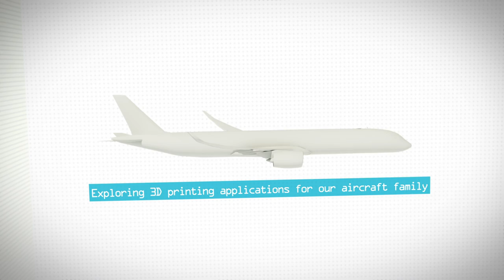Innovation at Airbus: 3D printing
Airbus is exploring applications of additive layer manufacturing -- or 3D printing -- in its jetliner product line to take advantage of this innovative production method which results in parts that are 30-55 per cent lighter, with shorter lead times, fewer materials used during production and a significant reduction in the manufacturing process' environmental footprint.